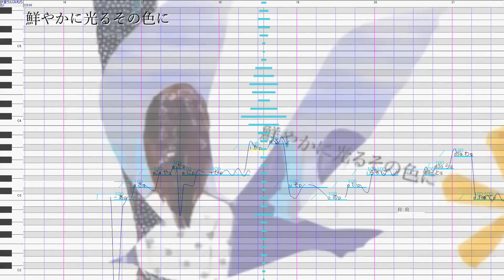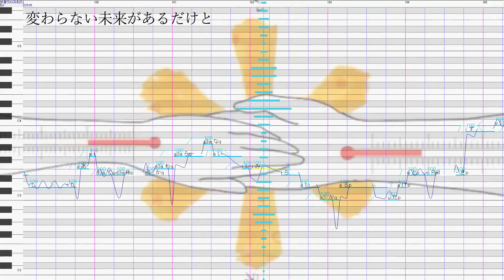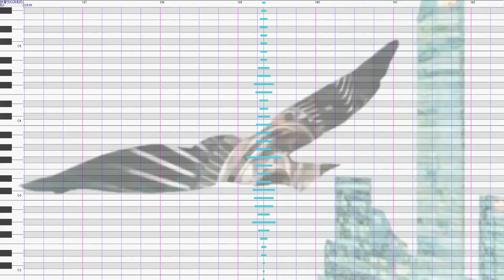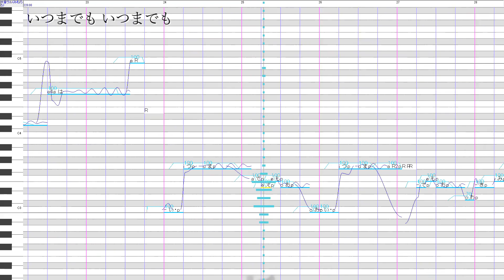【UTAUカバー】君の体温 / Your Heat【水音ラル / Mine Laru】+ Show Tuning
「I thought we'd have a happy future ahead」
Hii this was one of my old bangers, I thought it would be nice to do one of these again despite hating how aviutl works god
Song Title: 君の体温 / Your Heat
Music & Lyrics: クワガタP / Kuwagata-P
English Lyrics: Zoozbuh / Neibaku

Vocals:
水音ラル | Mine Laru

UST: Arvo
Tuning & Mixing: Sorah (Me!)